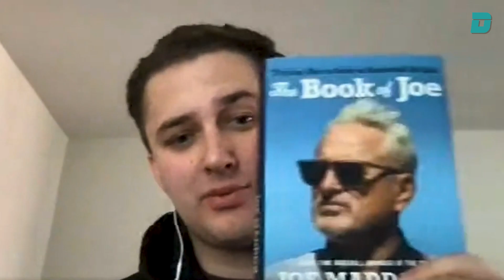Does Joe Maddon agree with the 2023 MLB rule changes?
Does Joe Maddon agree with the 2023 MLB rule changes? Starting in 2023, MLB teams will no longer be allowed to use a defensive shift. Maddon, a former World Series winning MLB manager and author of The Book of Joe, shares his thoughts with Deadspin's Jon Hoefling.